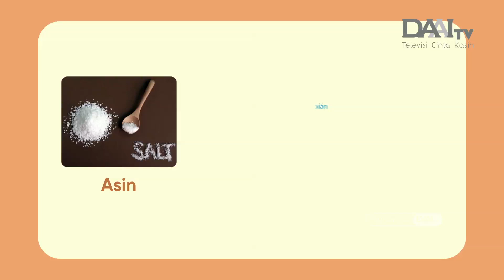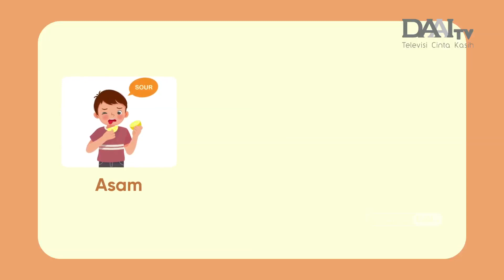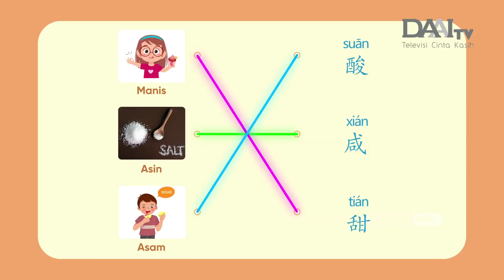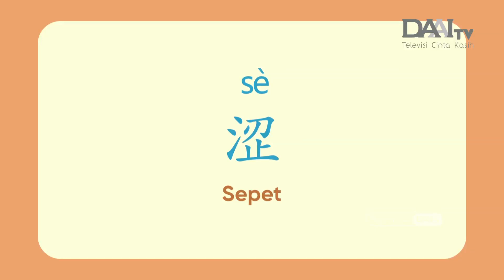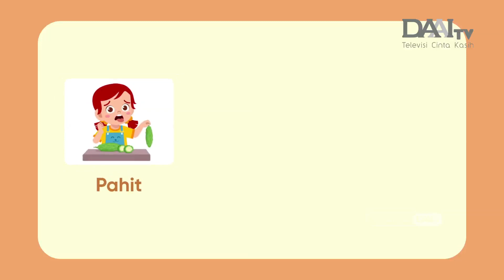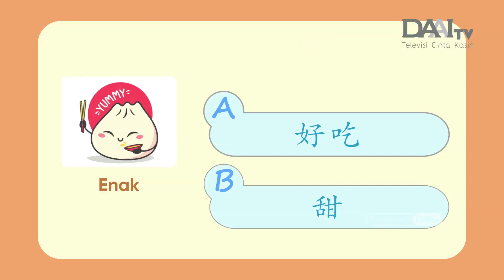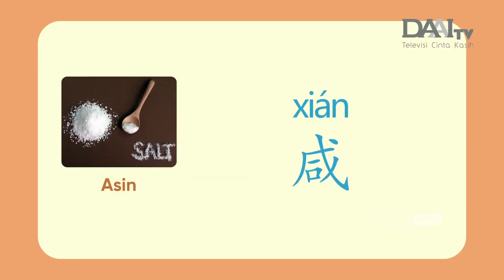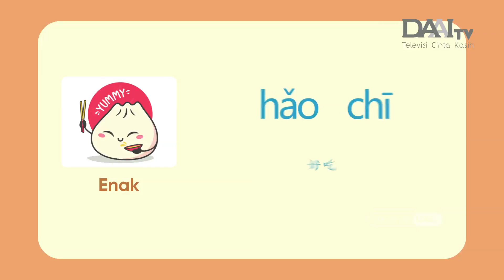Belajar Bahasa Mandarin | Rasa | Bitan Ni Hao